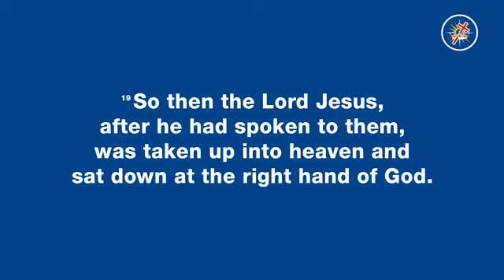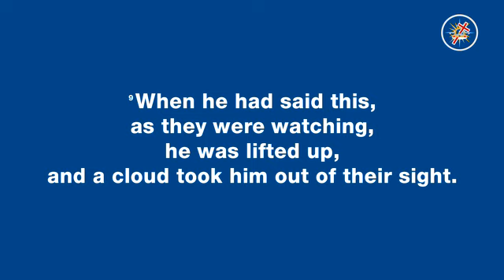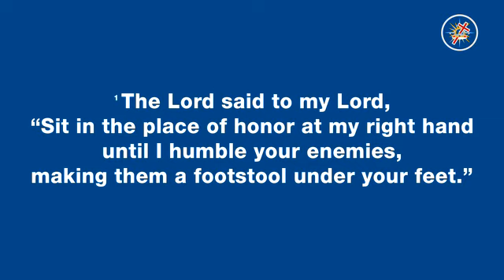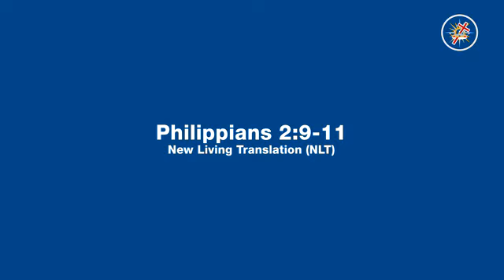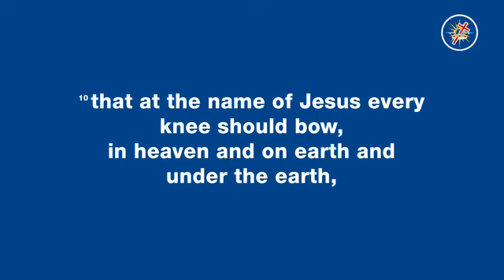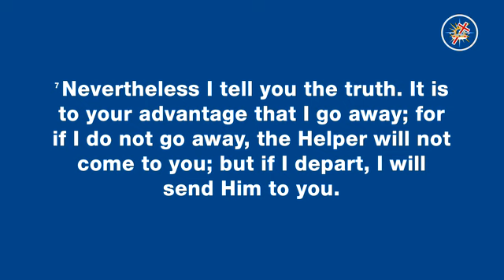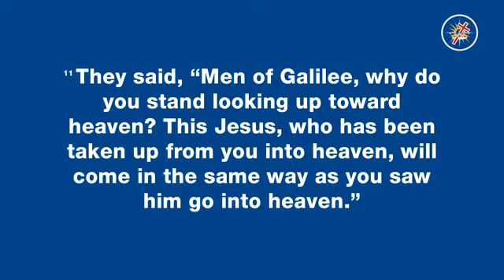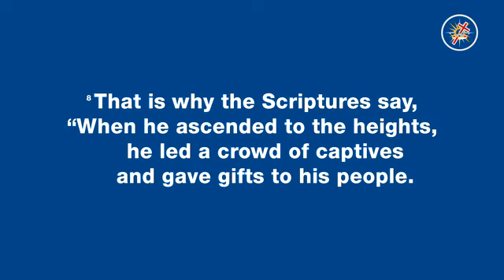Ascension Day 2021 (Sermon by Past. George Mahlobo)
I greet you in the Name of my LORD and Saviour, Jesus Christ. Some of you may remember that from 1910 to 1993 Ascension Day was a public holiday in South Africa. It is no longer held as a public holiday today. We, as the leaders of The Apostolic Faith Mission of South Africa, would like to urge our Pastors, Members and broader Christian Community to observe and reflect on the significance of Ascension Day.

I have prepared a short sermon (30 minutes) in this regard. I invite you to join me (somewhere in your day) as we read from 3 portions of scripture: Mark 16:19-20; Luke 24:50-53; Acts 1:9-11. We reflect on the significance of the Ascension. VICTORY - the Ascension of Jesus was a VICTORY, having completed what He came to do. Jesus conquered death as death could not keep Him! EXALTATION –The Ascension proclaims the Lordship of Christ as He sits at the right hand of His Father. HOLY SPIRIT – the Ascension was imperative for the coming of the Holy Spirit. The Holy Spirit, our comforter, our counsellor and our advocate. SECOND COMING OF JESUS – we know that He will return in the same way as He was taken up in heaven. Finally, Ascension Day is significant because it is the day that released the equipping ministries (Ephesians 4:8 NLT).

Let us take courage that the Ascension of Jesus Christ is SIGNIFICANT. May the good LORD keep you strong! May this Ascension Day, which is celebrated during a pandemic, give you HOPE that Jesus is victorious.

Past. M.G. Mahlobo